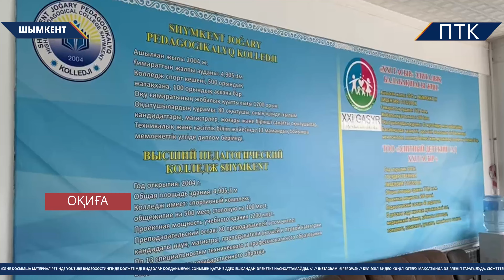ДПС қызметкері такси жүргізушісін соққыға жыққан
Шымкент қаласында ДПС қызметкері такси жүргізушісін соққыға жыққан. Оқиға орнынан тілшіміз

Данный видеоматериал ведется в развлекательных целях. Все персонажи и события являются выдуманными.